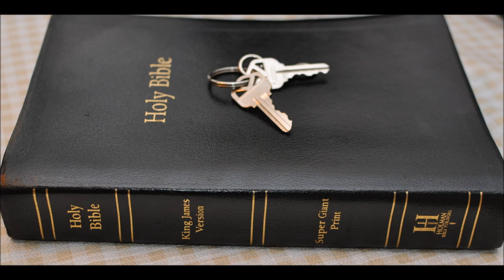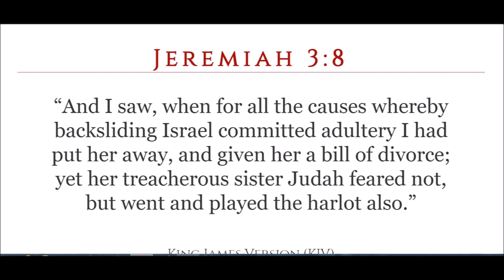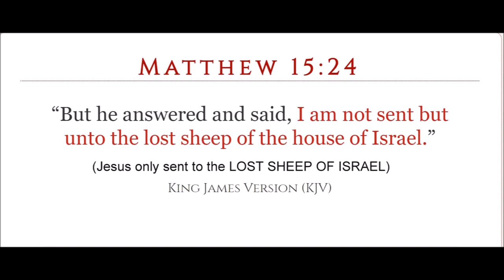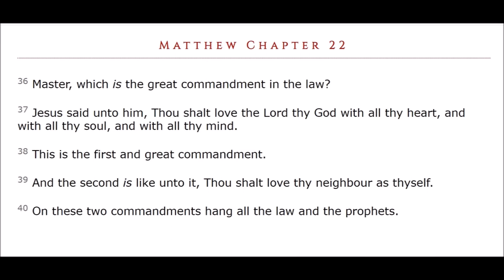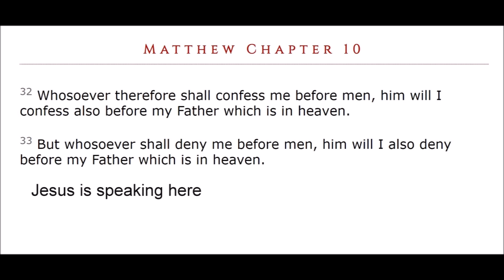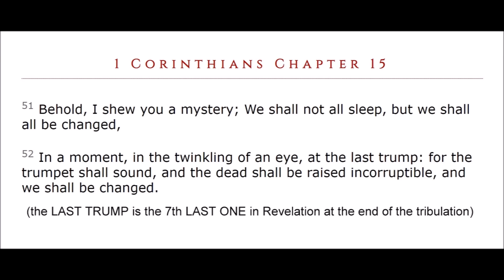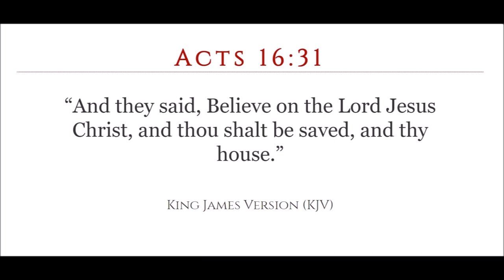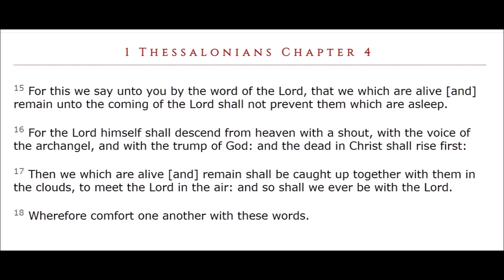Forsaken the Lord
Why has all this evil befallen us?